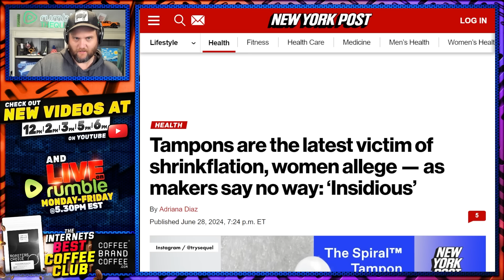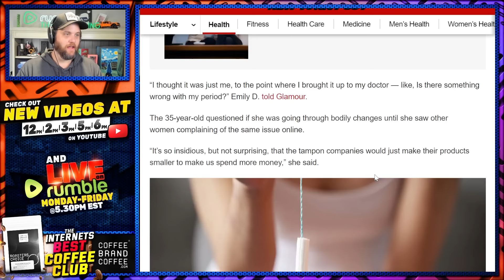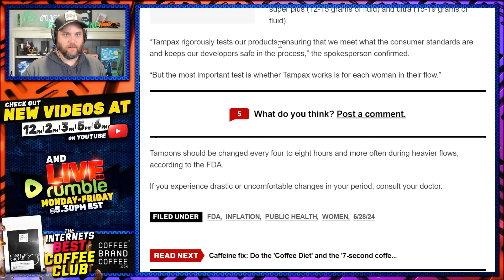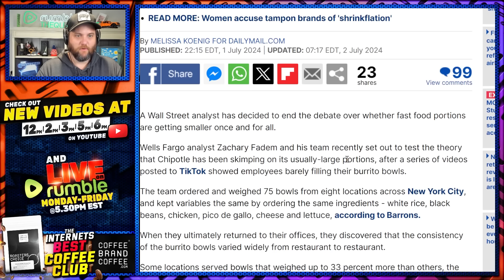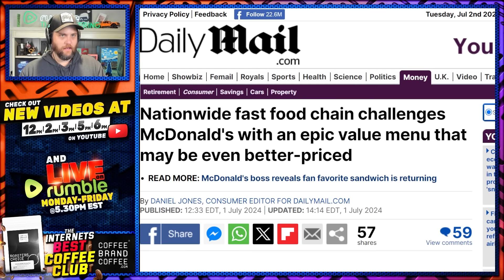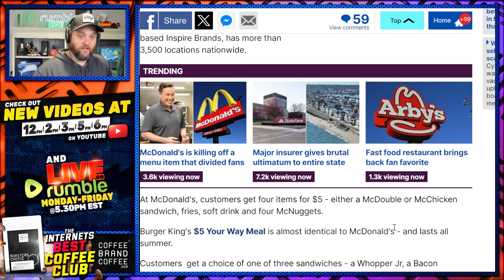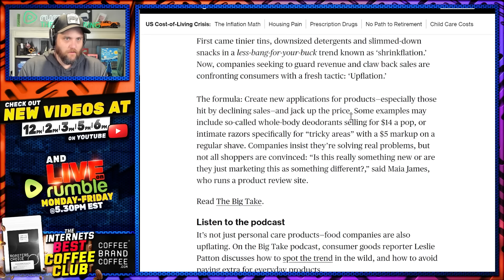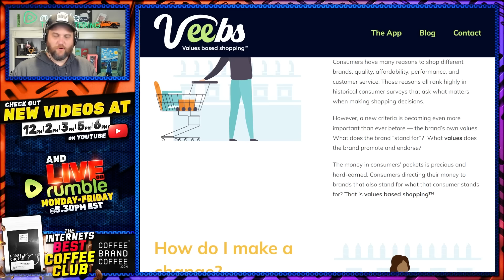Women Finally RAGE Over Bidenflation & Being Gaslit Into Thinking It's Their Fault!